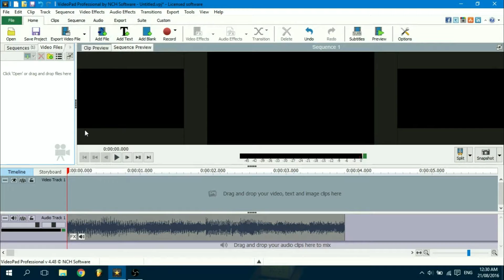How to disable fade out effect at the end of sequence on VideoPad Editor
When you first get this Software the fade out option is enabled by default. (Pretty dumb in my opinion)

Quick Instructions:
Go to Tools, click Options, click Export and click on the option below Other. Easy!

Songs used in this video:

Ardensity - Get Loose